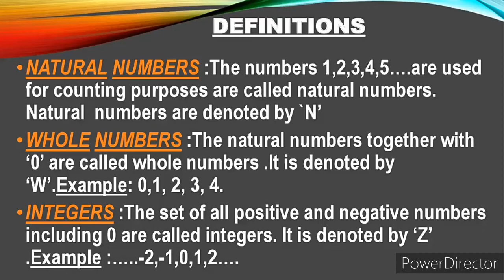Basic definitions of Mathematics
Natural number, whole numbers ,integers, even ,odd numbers ,prime numbers, composite numbers ,rational numbers irrational numbers.